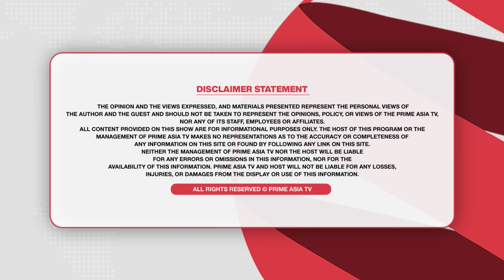Chajj Da Vichar (1994) || ਕੰਗਨਾ ਰਣੌਤ ਅੰਬਾਨੀਆਂ ਨਾਲ ਕਿਉਂ ਗੁੱਸੇ?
24 hours Local Punjabi Channel